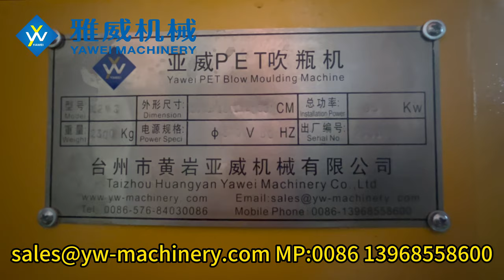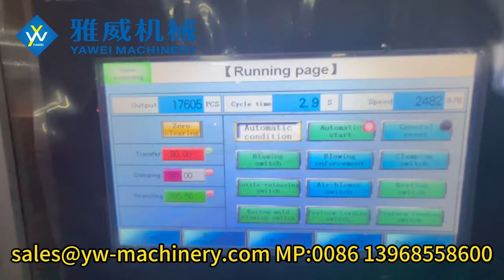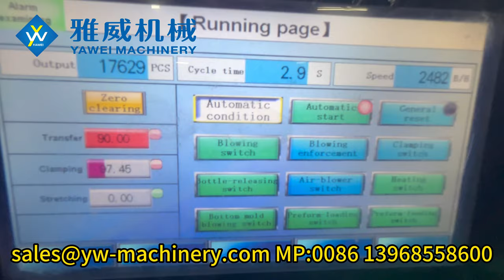2-cavity stable 2400BPH YW-L2MS PET Blow Moulding Machine for 1500ml 26g 29/25 bottle